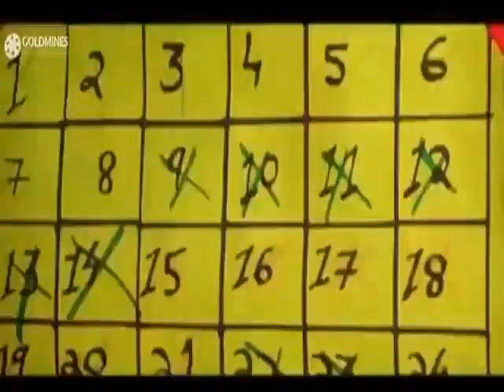4 APNE Cissé.Boubou indou en Bambara Papa Camara indouke